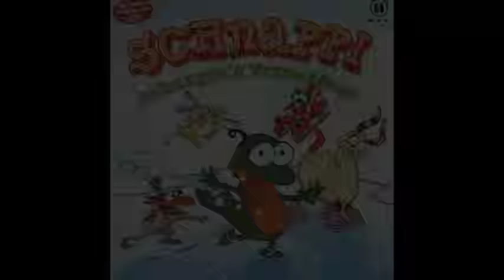Schnappi das kleine krokodil (Kroko Italo Mix) - German and English Lyrics video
Schnappi Das kleine Krokodil (Kroko Italo Mix) 2005  song
(English: Schnappi the small Crocodile)

Original Lyrics by Iris Gruttmann
Performans by Joy Grutmann age 9